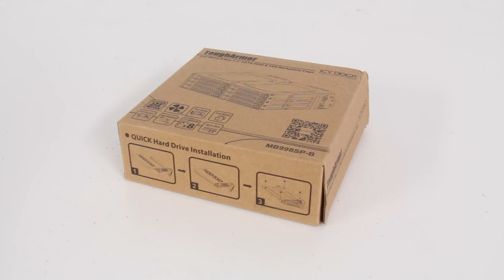[Cowcot TV] Présentation Rack ICY-DOCK MB998SP-B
High-Tech Expérience

8 SSD ou 8 HDD dans un race 5.25 pouces, c'est possible avec le ICY-DOCK MB998SP-B.